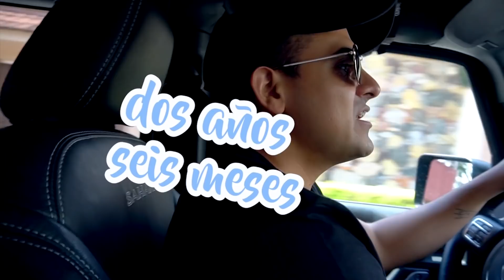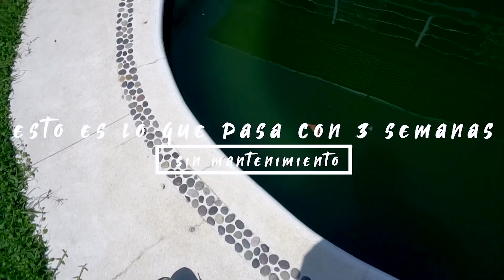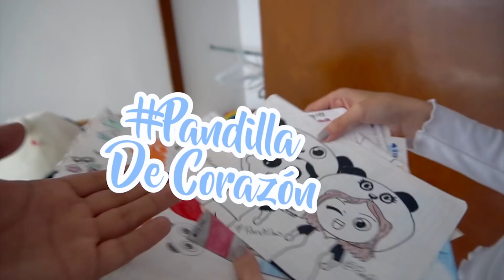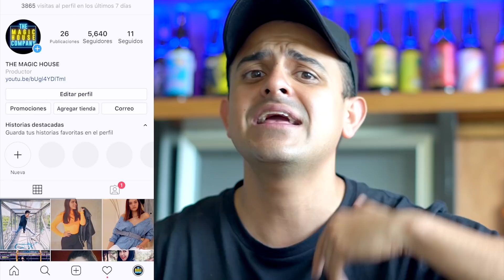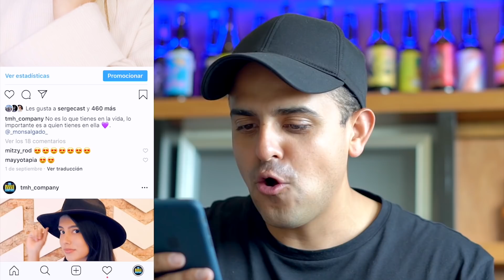OLVIDE EL CUMPLEAÑOS DE MI ESPOSA Y ASÍ REACCIONO /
Bienvenidos a la segunda temporada de AmorEterno. Vamos a vivir muchas aventuras nuevas junto a ustedes Pandillas, siempre con mucha buena vibra y amor.